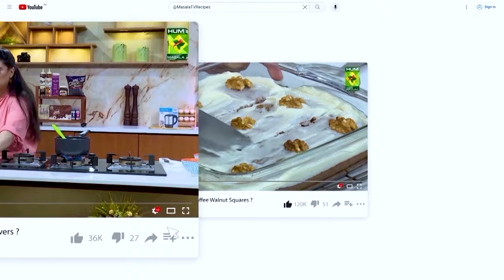Mini Pita Bites Recipe | Iftari Special Delicious Recipe | Easy Ramadan Recipe | MasalaTv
Join us on MasalaTV for a delightful culinary experience with our Mini Pita Bites Recipe! Perfect for iftar, these delicious bites are easy to make and bursting with flavor. Elevate your Ramadan spread with this simple yet satisfying recipe that's sure to impress your family and friends.

Masala TV Recipes | Masala Recipe | Hum Masala TV | Hum Masala | Masala TV | Desi Food | Pakistan Food | How to make Mini Pita Bites Recipe | Homemade Mini Pita Bites Recipe